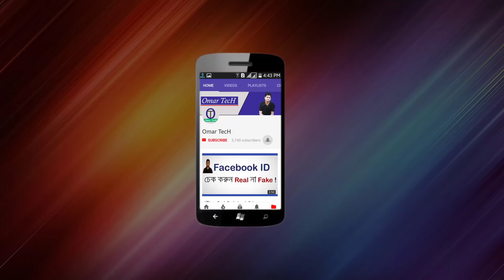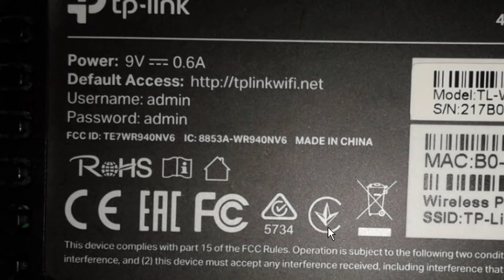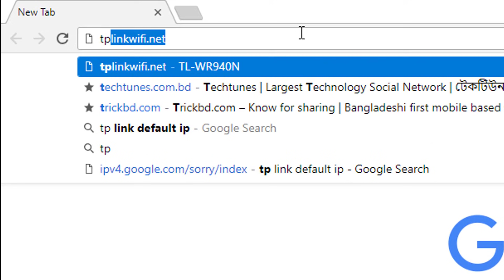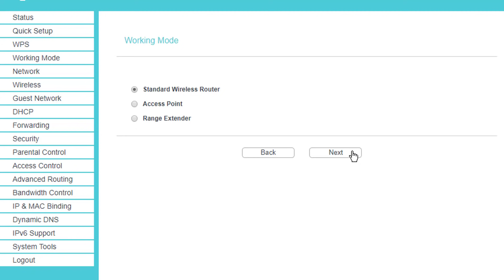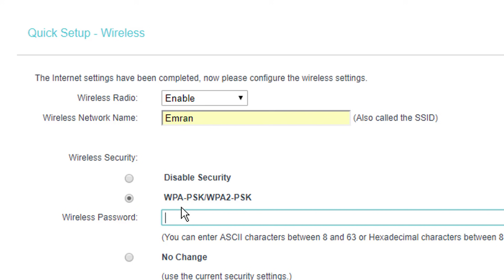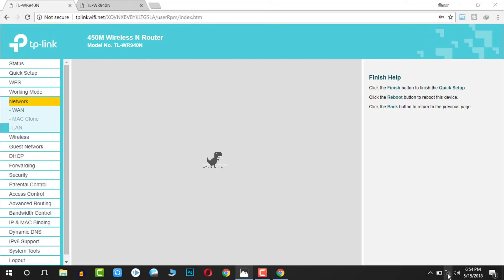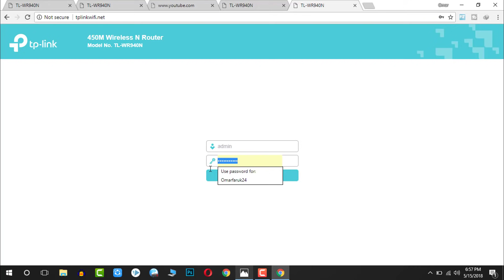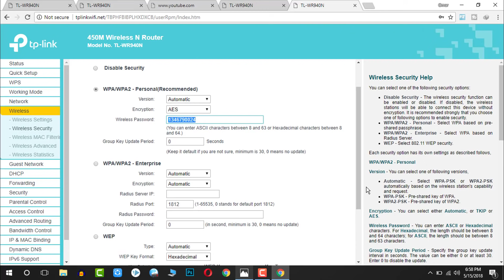Tp Link router setup bangla tutorial || Router configuration step by step bangla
Configure TP Link Wifi Router Bangla
router setup page bangla